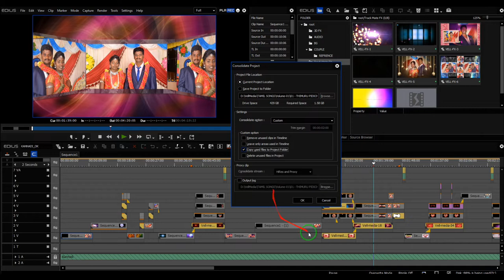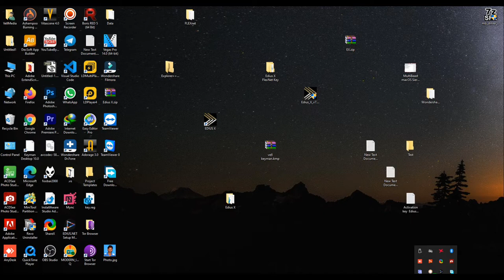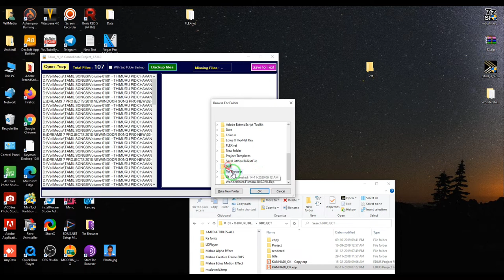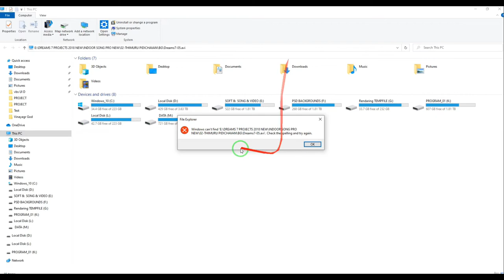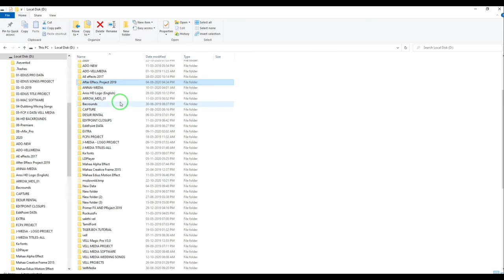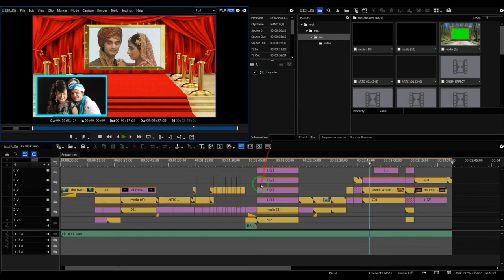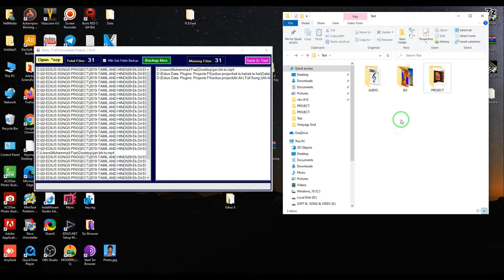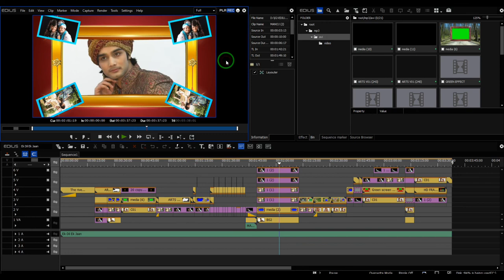Edius Consolidate Project Tools V1.5 ( Without renamed Files )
Edius Project Files Backup Without renamed  Tools
Edius Consolidate Project Tools   Without renamed
How To Make Edius Project Templets  Without renamed
How To Copy Timeline Used Video Clips For Edius Without renamed